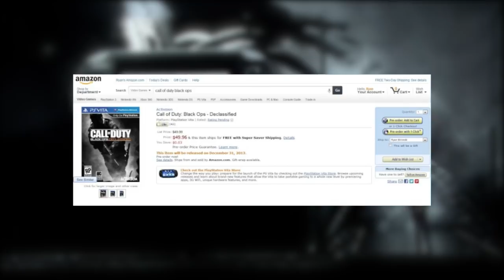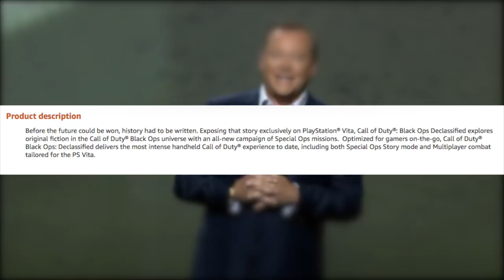youtube video #-FadDmHOCHk